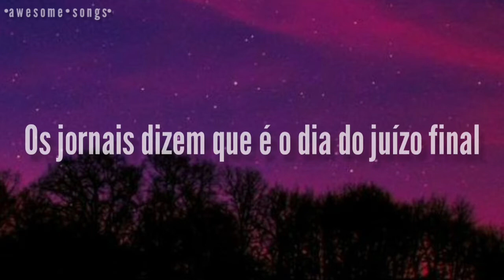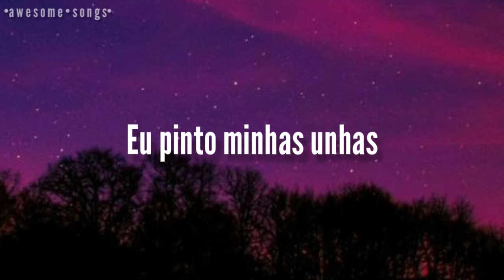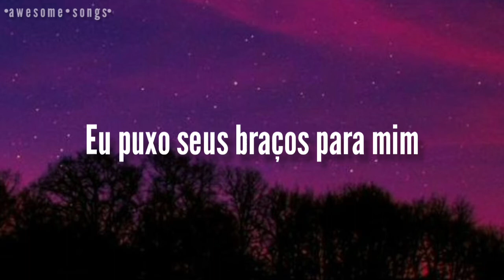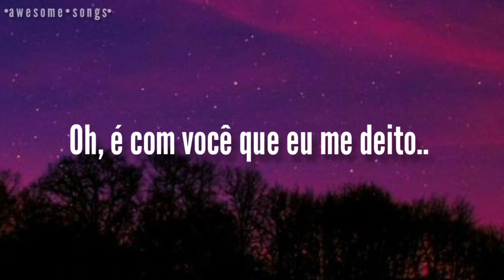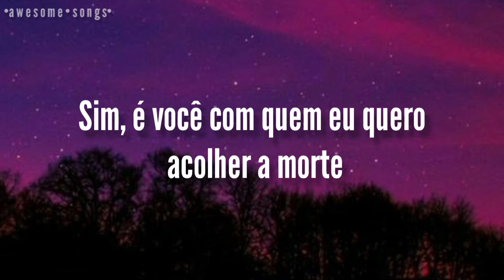Matt Maltese - As The World Caves In (tradução)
As The World Caves In (Matt Maltese)

And as the earth runs to the ground
Oh girl it's you that I lie with
As the atom bomb locks in
Oh it's you I watch tv with

You put your final suit on

As the world, as the world caves
Oh it's you that I lie with
Yes it's you I welcome death with

Música e imagem não pertencem a mim, eu apenas faço a tradução